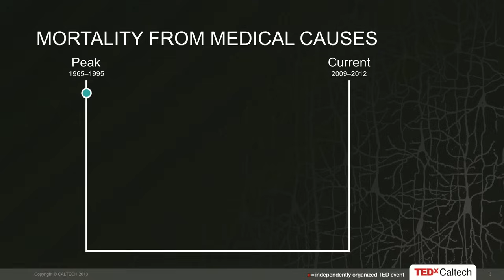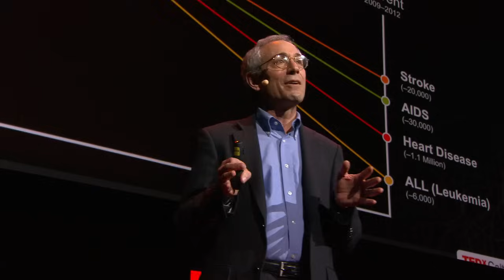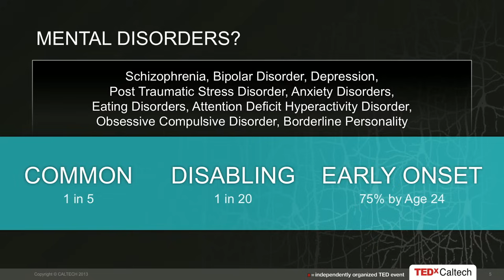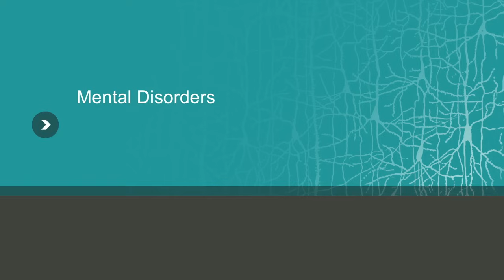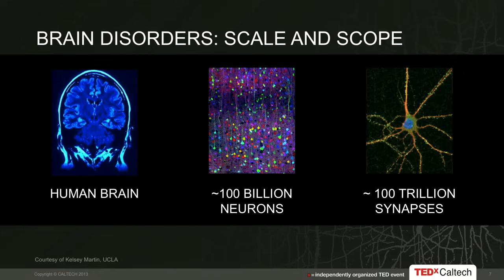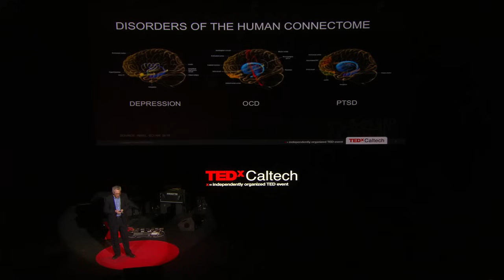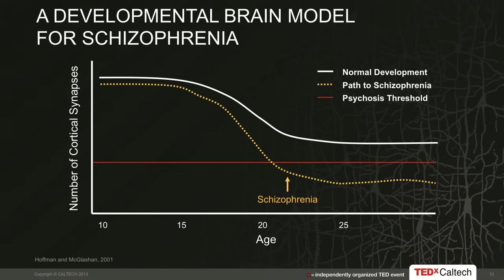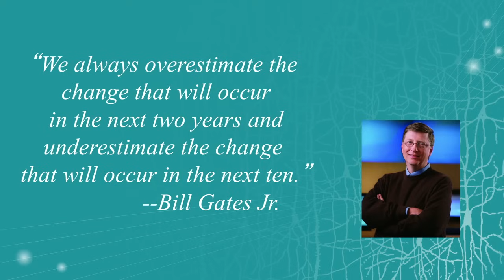Thomas Insel: Toward a new understanding of mental illness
Today, thanks to better early detection, there are 63% fewer deaths from heart disease than there were just a few decades ago. Thomas Insel, Director of the National Institute of Mental Health, wonders: Could we do the same for depression and schizophrenia? The first step in this new avenue of research, he says, is a crucial reframing: for us to stop thinking about "mental disorders" and start understanding them as "brain disorders." (Filmed at TEDxCaltech.)